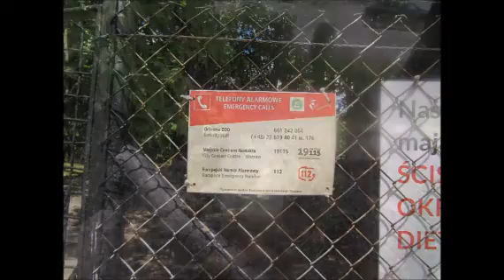Медвежий вальер для маленьких утят Bear Vallière for Little Ducklings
Медвежийвальердлямаленькихутят BearVallièreforLittleDucklings Варшава.Парк Пражский.В ожидании заказа в магазине,решил прогуляться к медведям...И вот что увидел.